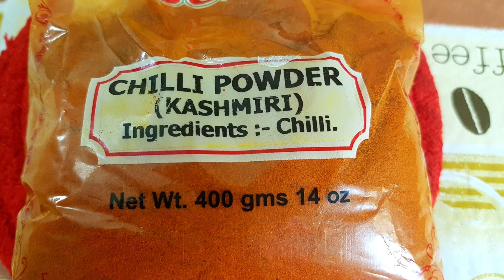মটন কষা || mutton kosha || mutton kasha || bengali pathar khasir mangsho || mutton curry recipe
Super tasty awesome flavored mutton dish. Mouth watering finger leaking good recipe.Please try it at home and let me know.